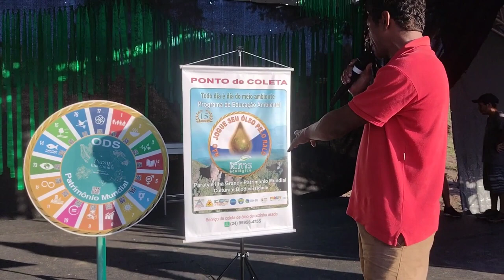Sorteio Cesta OBS - 2º Festival da Banana de Paraty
Estas incríveis Moedas Locais nos dão a percepção de quem vive na comunidade de que os cidadãos estão comprometidos com o desenvolvimento de uma economia local, sustentável e com o reconhecimento da UNESCO de  Paraty e Ilha Grande como Patrimônio Mundial pela Cultura e Biodiversidade.

Daí, podemos afirmar que esta moeda, ainda que não oficial, vale mais que dólares, euros, libras, porque o ouro não é ouro, mas os Caminhos do Ouro que nos levam
ao Centro Histórico, à Casa da Cultura, cachoeiras, rios, praias,
Mata Atlântica, Ilha Grande e ao cheiro e sabor da Gastronomia Sustentável e Criativa feita com os produtos locais, cultura, também reconhecida como Gastronomia Criativa pela Unesco.

Inclua seus eventos, produtos e serviços na Cesta OBS da nossa Rede Flitoral de Negócios e promova a sua Marca!!!